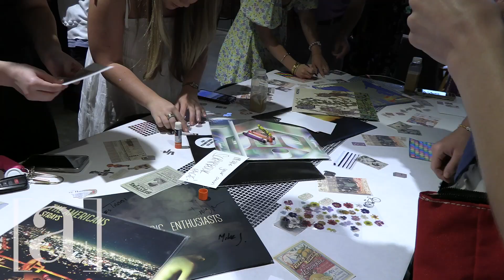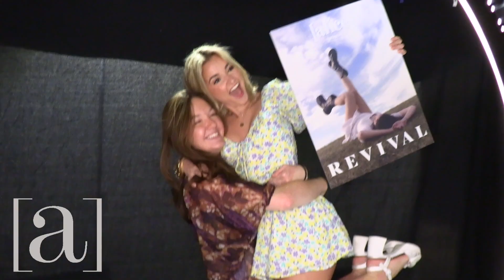Volume 9:2 Launch Party!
Revival is here! We celebrated the new issue together at Monarch espresso bar last week. We are so proud of all of the hard work of our editors and contributors!

Follow us on all socials! @alicethemag

CREDITS
Filmed and Edited by Madison Brainerd